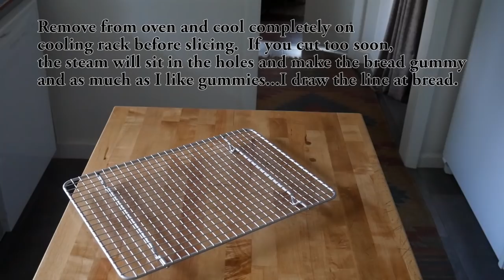Making a Sourdough Boule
Sourdough Boule:

75 grams sourdough starter
12 oz. room temp water
500 grams strong bread flour
1 heaping teaspoon salt
for more info on sourdough, this recipe is adapted from her original recipe =)

My ultimate favorite paper trimmer
Hammermill Paper (what I like to print my ephemera on)
My favorite parchment paper
PVA glue of choice
My inkjet printer
My laser printer